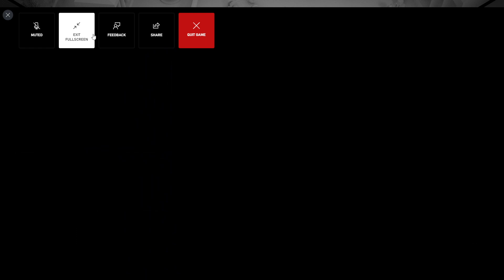Starfield - Xbox Cloud Gaming - Game Pass Browser Gameplay & Performance at game zone 300 Mbps plan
Welcome to "KM Pro Gaming":

System Specs: Below

Motherboard                :MPG Z390 Gaming Plus (MS-7B51)
Processor                     :i5 9th generation (9400F)
My Graphic Card          :Geforce Rtx 2070 Super
Ram (Corsair)               :16 gb ram DDR4
Gaming Led   (Benq)   :144 mhz led benq
Mechnical Keyboard   :lighting keyboard cosmic byte
Gaming Mouse            :Logitech  g403 mouse mechanical
Gaming Headphone    :Redgear 7.1 cosmo mic headphones
Gaming Controller       :Redgear Wired Controller

Keep healthy and keep smiling.